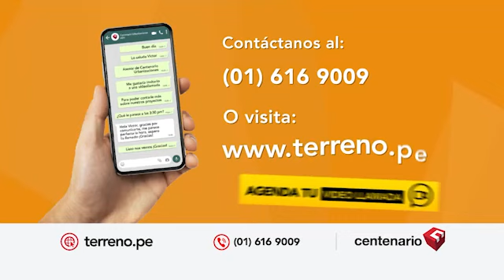Psicoterapeuta Daniel Zevallos sobre el acompañamiento de los padres e hijos durante la crisis 🇵🇪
🚨 Psicoterapeuta DanielZevallos sobre el acompañamiento de los padres e hijos durante la crisis